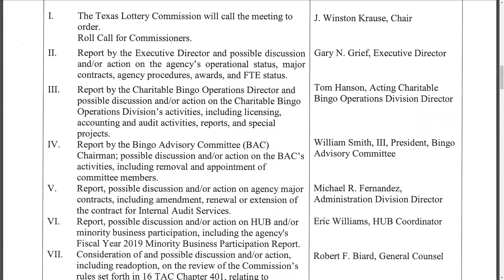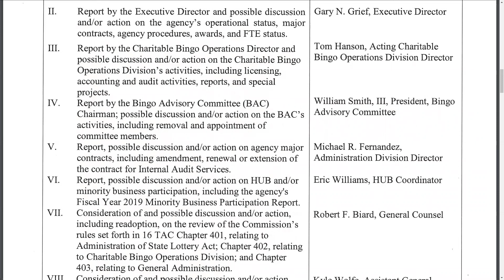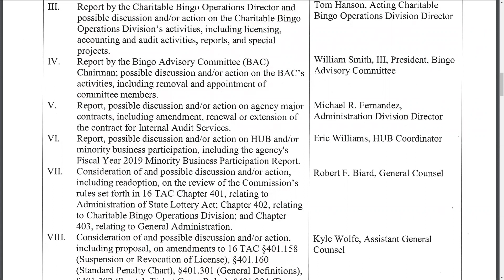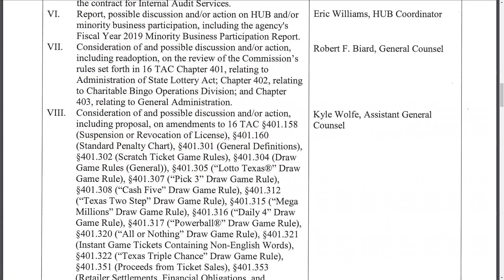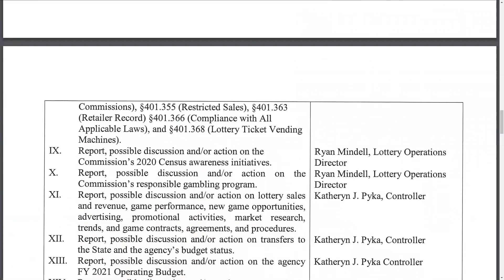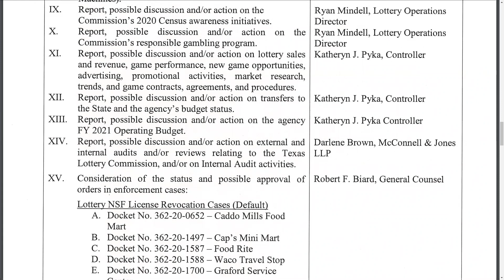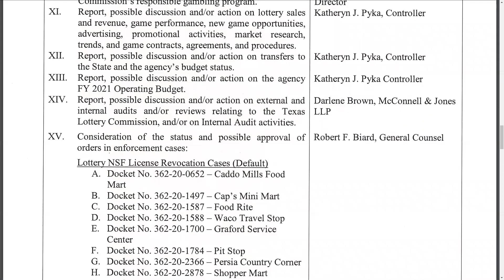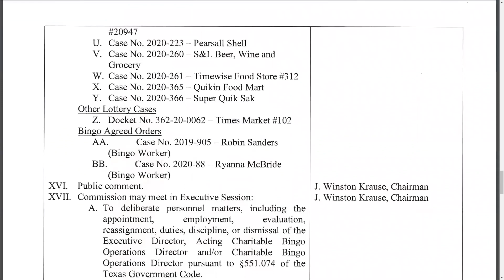Texas Lottery Commission Meeting, June 11, 2020